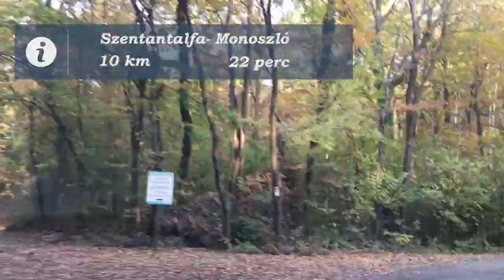Balaton-felvidék GyorsanSüti Vlog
Balaton-felvidéken töltöttünk egy hétvégét a családdal: Nagyvázsony, Szentantalfa, Monoszló és Káptalantóti településeken kirándultunk. Az útra egy zabpelyhes sütit sütöttem, aminek a videóját is megosztom majd.